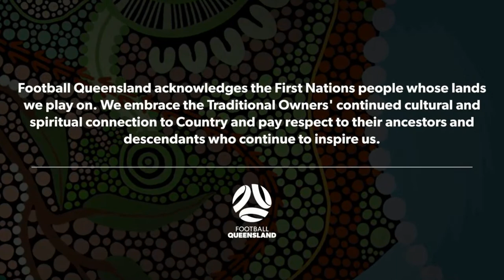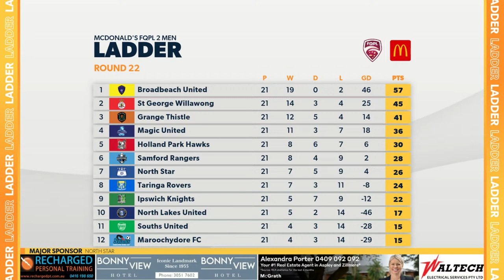Macca's® FQPL 2 Men R22 - North Star vs. Broadbeach United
2:30 PM - Sunday, 20 August

McDonald's FQPL 2 Men